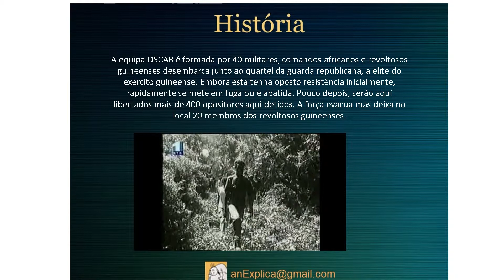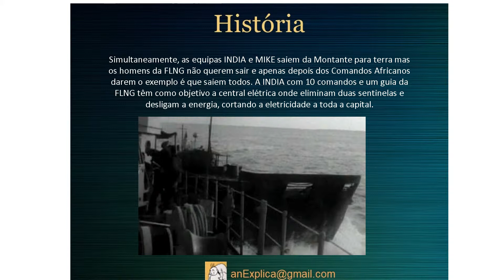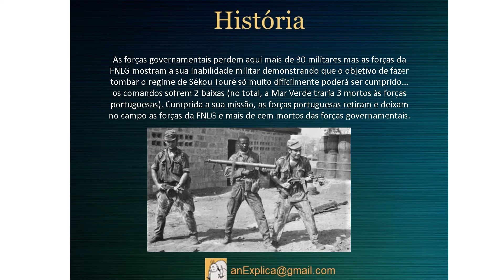A Guerra Colonial na Guiné Portuguesa A Operação Mar Verde parte 3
A equipa OSCAR é formada por 40 militares, comandos africanos e revoltosos guineenses desembarca junto ao quartel da guarda republicana, a elite do exército guineense. Embora esta tenha oposto resistência inicialmente, rapidamente se mete em fuga ou é abatida. Pouco depois, serão aqui libertados mais de 400 opositores aqui detidos. A força evacua mas deixa no local 20 membros dos revoltosos guineenses.